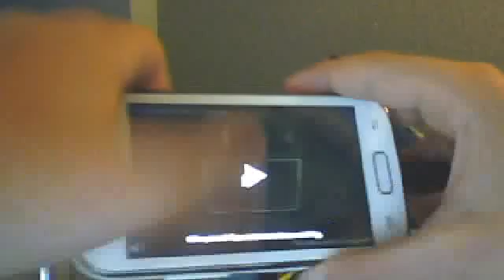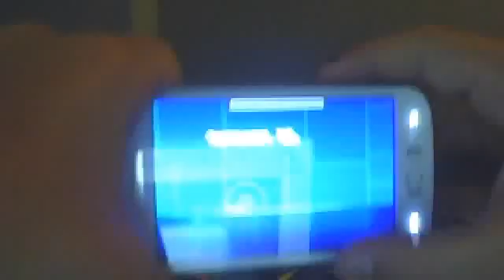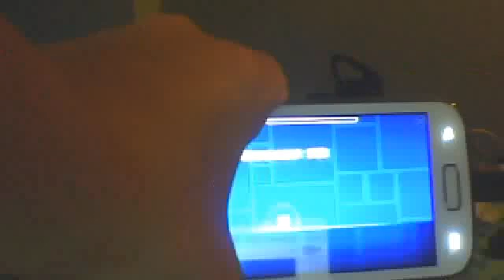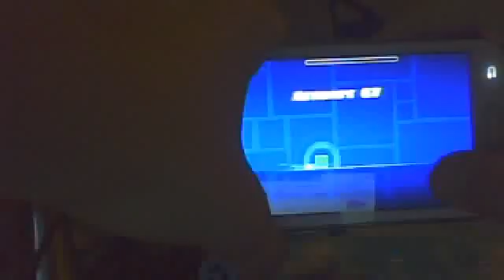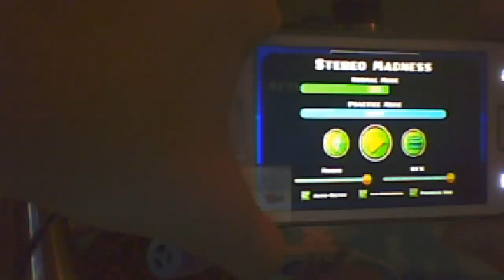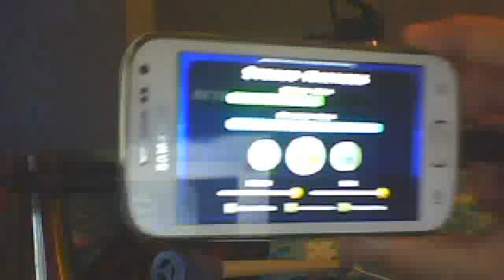episodio 1 Geometry dash cabreado con los anuncios de los juegos